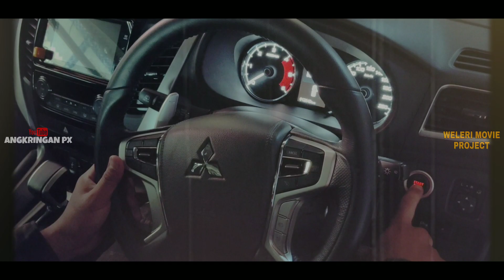Trailer - Tiga Sahabat | Weleri Movie Project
Ditunggu ya film nya .. InshaAlloh tayang kok,mohon doanya biar tidak ada kendala dalam pembuatan filmnya . Aamiin